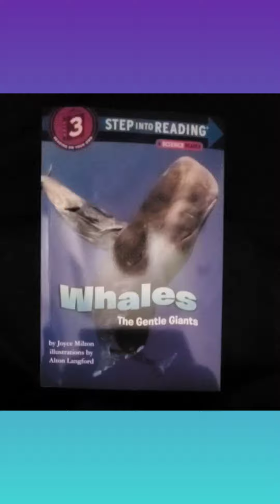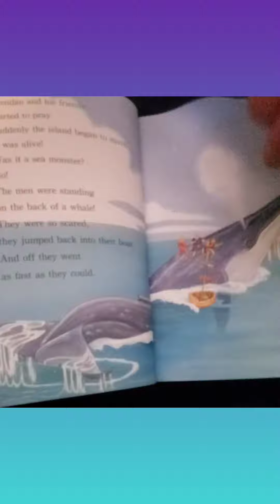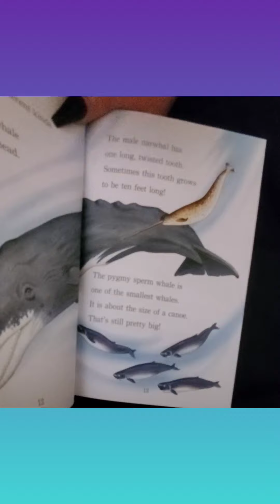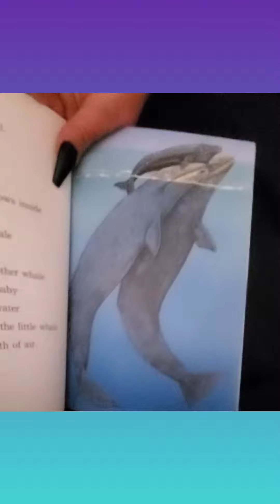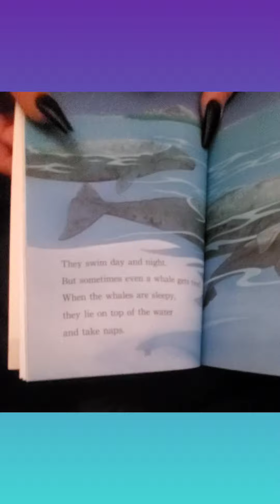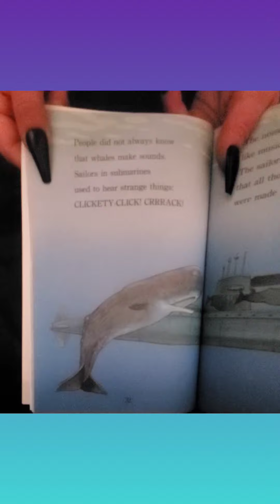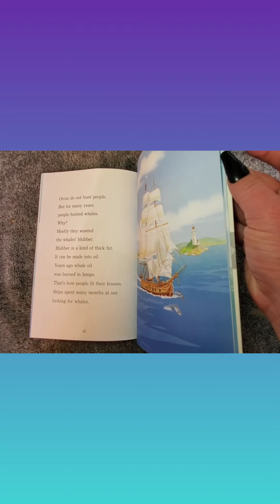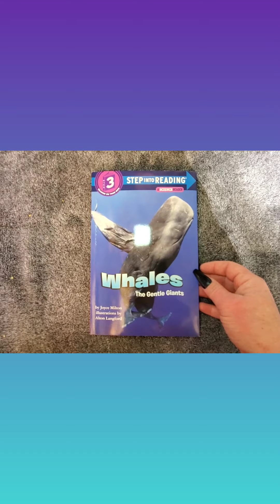Whales 🐋 The Gentle Giants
Written by Joyce Milton
Illustrated by Alton Langford